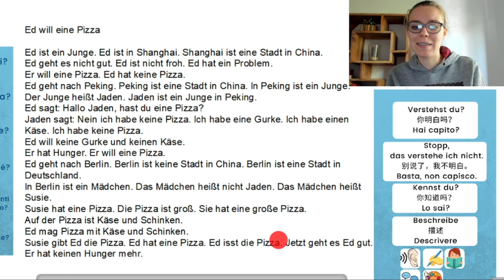Very easy german absolute beginner story